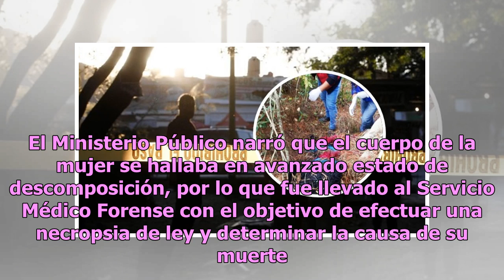Realizan macabro hallazgo de mujer indígena en Chiapas; sospechan feminicidio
Los sucesos macabros se registran en diferentes partes de México y esta vez un caso de presunto feminicidio fue reportado a la Policía del estado de Chiapas tras el hallazgo de una mujer indígena. La Policía de Chiapas dio a conocer todo sobre una mujer sin vida en la comunidad de El Pinar, por lo q...